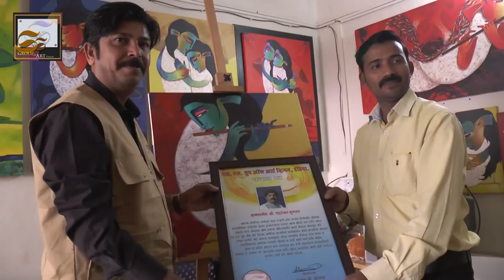Matsyagandha Creative Composition by Shri. Chandrashekhar Kumavat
Shri. Chandrashekhar Kumavat Is A Great Artist,And Well Known For There Matsyagandha Creative Composition Series.

As S.S.Group Of Art Vision India We Are Thankful To Shri. Chandrashekhar Kumavat Sir For Sharing There Art & Knowledge With Everyone Connected To Us